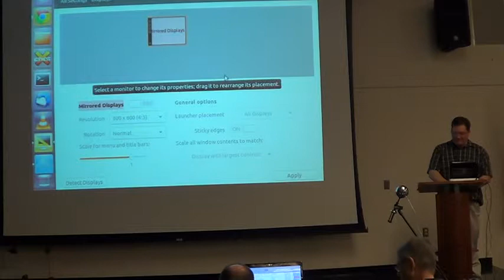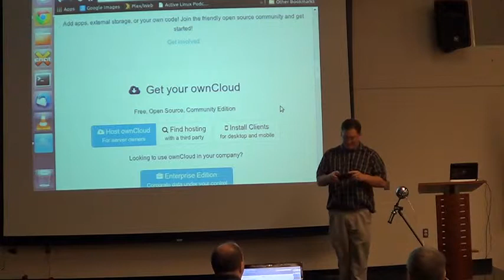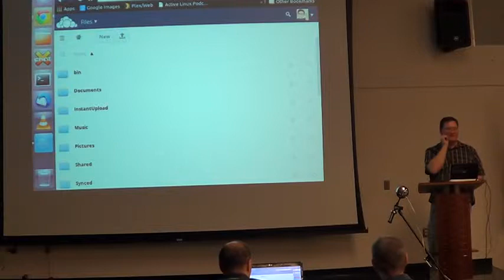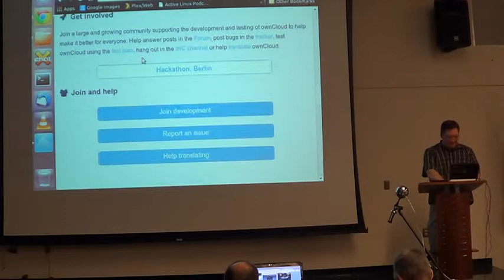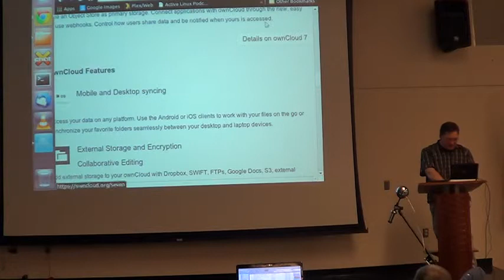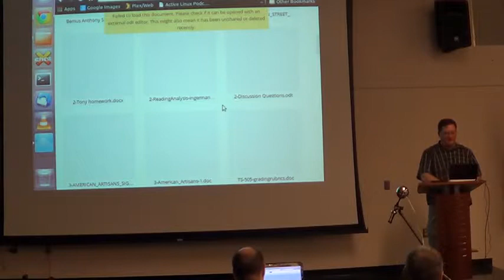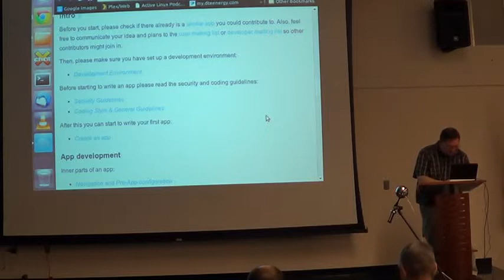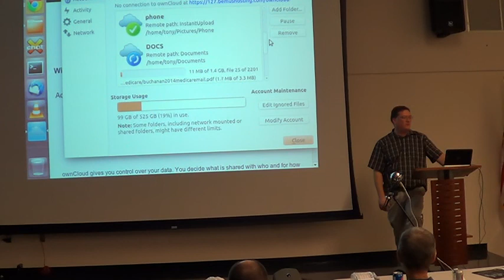MugOrg 2014 Oct 4 OwnCloud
Mug.org meeting in October 2014 OwnCloud